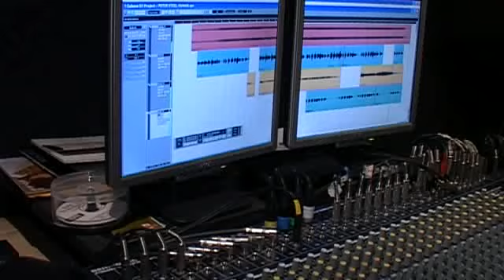The Killers Human cover by 'Te20 Band'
The Killers Human This video of human was recorded at Mill Hollow Studios by TE20. It was shot as TE20 recorded tracks for their latest CD. The killers track human video was shot by Whinbush Multimedia.TE-20 ,They have worked live and have extensive studio experience which is aptly demonstrated when they perform. Combining musical expertise and hi- tech state of the art sound and lighting, they can cover a diverse range of musical material from the past 40 years Q: Ever worried about your act not turning up? A: With TE - 20 you will have written confirmation within one week of making a booking There you have it. Need to know more? Rock & Pop, Easy & Folk, Country and current day chart hits, they cover it all making your event, however big or small a hit with everyone.With the friendly audience banter, the craic is great and it all adds up to a night to remember
a comprehensive mixture of songs from the Sixties right up to the present day, The Monkees to Dire Straits, Robbie Williams to The Mavericks, Stereophonics to Merle Haggard & Status Quo to Saw Doctors. As well as music guaranteed to fill the dance floor, our package also includes full stage and floor lighting. We can supply the following services should you require them • Complete Packages Weddings, Corporate, Private Functions • Disco as part of our Wedding or Corporate Packages • TE - 20 can liaise closely with you, the management of the venue and your MC (should you choose to have one), both before and during the function, to ensure that every aspect of our service matches your expectations. • TE - 20 can entertain your audience using the latest in sound and lighting technology, can you afford to miss this fantastic group?
founder member of TE-20. I have been playing and singingfor a number of years. I normally play guitar as well but on occasions I can be seen (and heard) playing keyboards.! I love all types of music, Pop to Country, Folk to Traditional. In my spare time I play in a duo called the Antrim Coasters and we have released a number of CDs. We have proved a great hit in our last festival appearance which was in the USA in September this year. You can't say we're not versatile!  TE-20 I'm Rhoda and love singing and playing the keyboards. I reckon I'm the attractive one in the band, but don't say to Peter or Willie! I really love playing at the numerous wedding gigs we've done, it really gives me an opportunity to play and sing a great variety of songs. At a wedding of course we try to entertain every member of the party, young and old, so that means I could be singing a current pop song in one set and an old time waltz in another, who says wedding bands aren't versatile! We make sure we enjoy singing and playing, so if we are entertained, you can be sure your wedding guests will be as well.
I'm Willie and don't believe what the other two above have said! I'm definitely the best singer in the band! If you want a nice slow love song or ballad don't rely on a guitar "hero" or a girl! Why do you think Enrique is so famous? That's right, you need a great male voice! I play acoustic guitar and sing with TE-20 and have been playing at weddings, functions and gigs for years. In my spare time (what there is) I head off to America with The Antrim Coasters and play at some of the major festivals on the East Coast. What can I say about TE-20? well if you want a great evening for all your guests, choose us, you won't be disappointed..TE- 20 now
we cover !  The 60's  Bye bye love, Do wa diddy, Help, Someday, The Twist  The 70's  Brown eyed girl, Does your mother know, Amarillo  The 80's  Free falling, Wake me up before you go go, 500 miles, Copperhead road Gimmie all your lovin', Respect, Sweet home Alabama, U got it, You win again  The 90's  Breathless, Dancing in the moonlight, I drove all night, Losing my religion , Up town girl  Country  Act naturally, Amazed, Good hearted woman, Help me make it through the night If tomorrow never comes, Mary Lou, Nine to five, Old flames, One day at a time Sea of heartbreak, Tennessee waltz, The green green grass of home The river, Travelling light  Easy Listening  Stand by me, Peaceful easy feeling, Take it easy  Folk  Back home in my Donegal, Forty shades of green, Galway girl, I'll tell me ma  Pop  Hero, How to save a life,  Country roads, (fast version), Dream catch me Escape, Hero (fast), Hey baby, Manic Monday, Mr Rock and roll, Reach for the stars She will be loved, Speed of sound, You're beautiful  Rock Read my mind, Beautiful day, Chasing cars, Chelsea dagger For reasons unknown, I predict a riot, Mr Brightside, Pride, Read my mind Run, Signal fire, Streets have no name, With or without you  Rock 'n' Roll  Crazy little thing called love, I'm a believer , Rocking all over the world The wanderer, Tiger feet, Walk of life, What ever you want Slow  Always on my mind, Angels, Love is all around, Nothing at all. northern ireland.